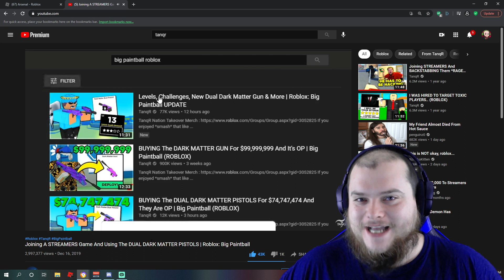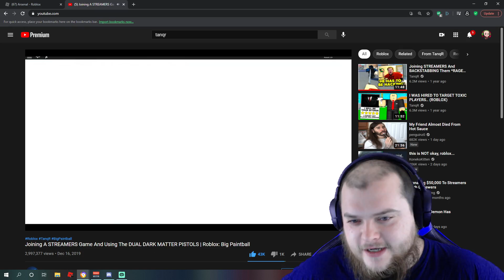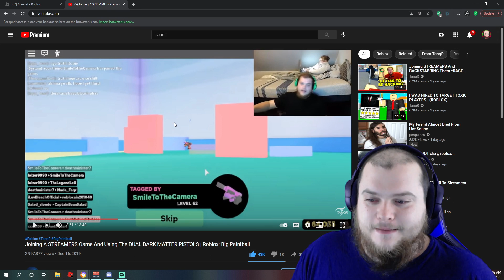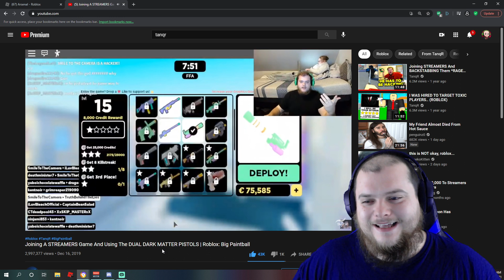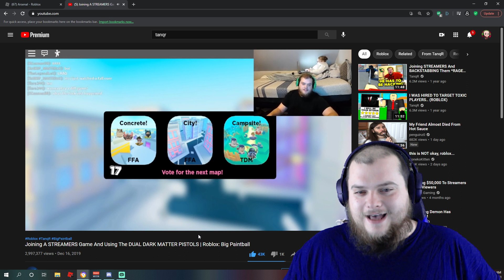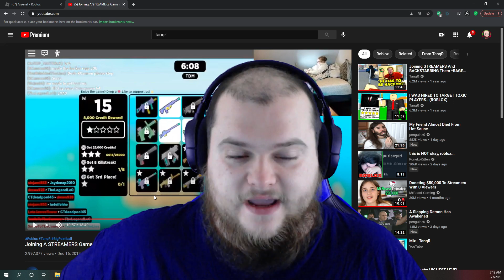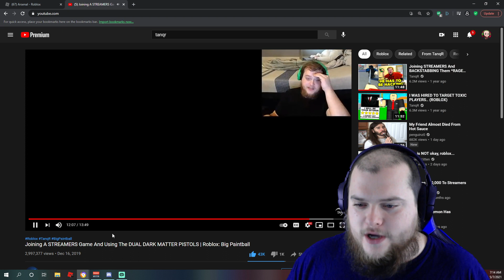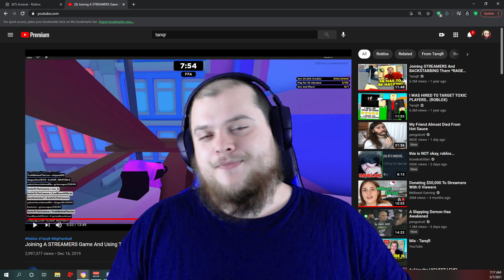Reacting To TanqR STREAM SNIPING me in BIG PAINTBALL (Roblox)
I react to TanqR's video, "Joining A STREAMERS Game And Using The DUAL DARK MATTER PISTOLS | Roblox: Big Paintball" where he stream snipes me in Big Paintball on Roblox!

Most music I use in my videos and streams come from these sites: